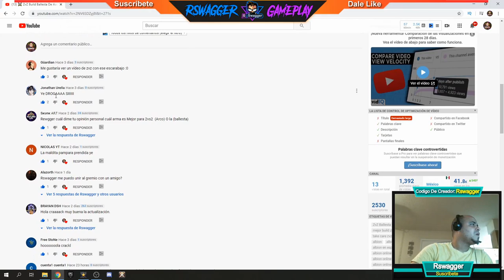⚔️ ZvZ El Cartel De Cali Vs MERCY ⚔️Albion Online Queen - Gameplay En Español